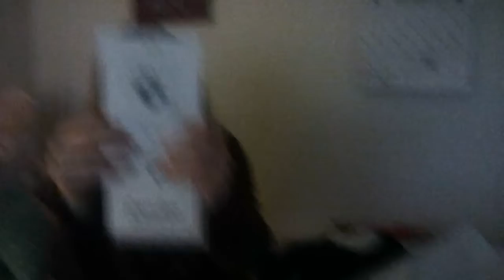Reviewing | My New Reborn! Su-Lin from Paradise Galleries!👶🏼💗